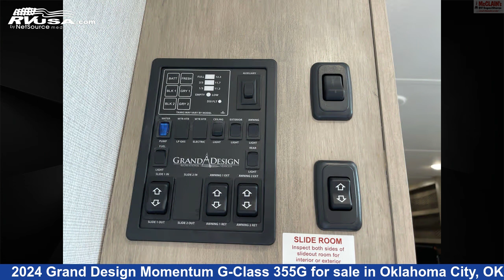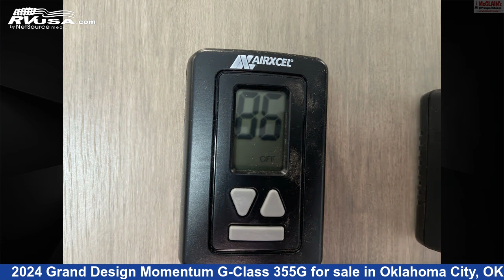Beautiful 2024 Grand Design Momentum G-Class Toy Hauler RV For Sale in Oklahoma City, OK | RVUSA.com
This 2024 Grand Design Momentum G-Class 355G is a Toy Hauler RV. It is located in Oklahoma City, OK 73127 and is offered for sale by McClain's RV Oklahoma City. This New Grand Design Is 40' 1" in length and features sleeps 6, Awning, Smoke Detector, Refrigerator, Water Heater, Slideout, Air Conditioning, Microwave, Carbon Monoxide detector, LP Detector, Stove Top Burner, and 160 gal fresh water capacity. The floorplan layout of this Toy Hauler features Front Bedroom, Mid Kitchen, Rear Entertainment, Rear Living Area.The unloaded weight of this 2024 Grand Design Momentum G-Class 355G is 12950 lbs.

McClain's RV Oklahoma City is a dealer for brands like: Forest River, Grand Design, Innovator RV, Itasca, K-Z, Open Range, Thor Motor Coach, Tiffin, Winnebago and offers the following rv services: Parts/Accessories, Service. For more information and pricing on this unit, To see all units available for sale by McClain's RV Oklahoma City,